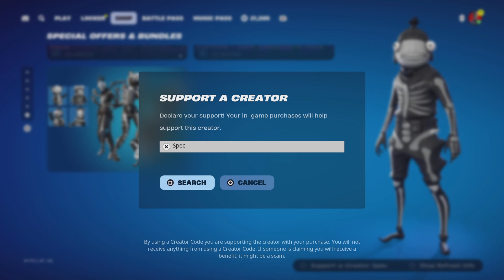THEY FIXED IT 😭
NEW Icon Series Emote Revealed!! (Eminem Rap boy reloaded skin) lil shady mobile